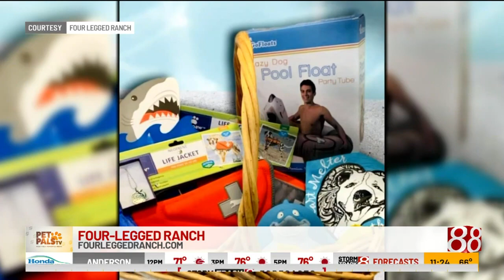Pet Pals TV: The Four Legged Ranch in Mooresville, Indiana